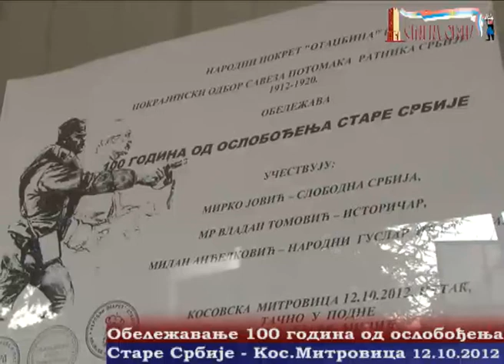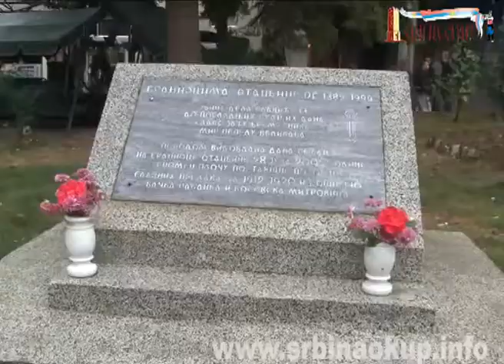Oбележавање 100год. ослобођења старе Србије КМ